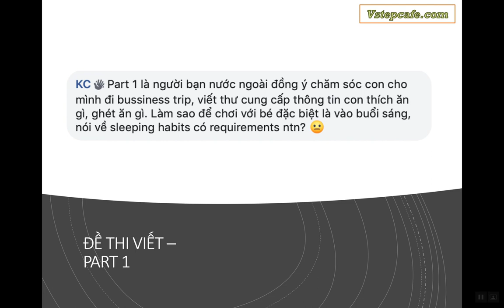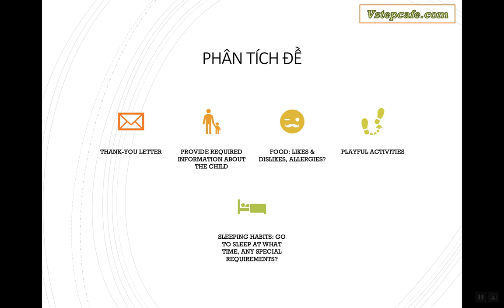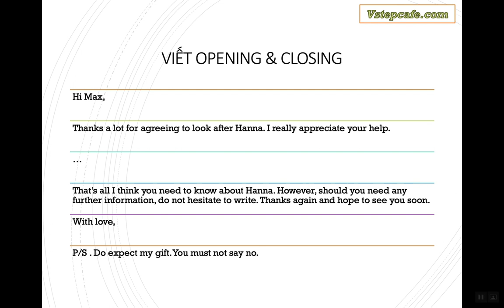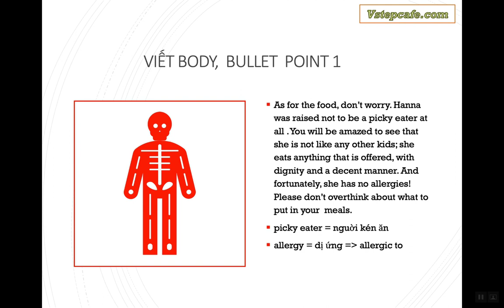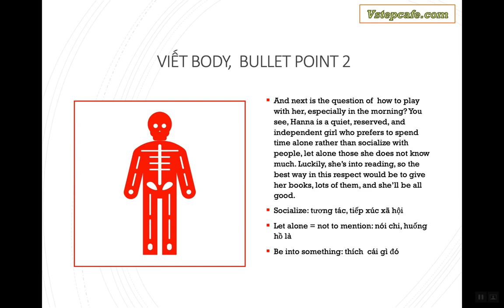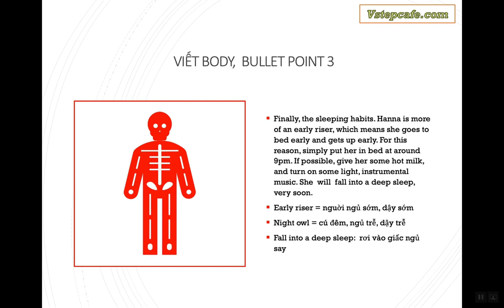VSTEP Writing | Task 1 | Giải đề | Cung cấp thông tin khi gửi con | VSTEP Café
Clip hướng dẫn giải đề thi VSTEP Writing Task 1
Viết thư cung cấp thông tin cho người bạn đồng ý giữ con hộ mình để mình đi công tác. Các thông tin được hỏi: bé thích ăn gì, cách chơi với bé, và thói quen ngủ của bé.

vstep, đánh giá năng lực ngoại ngữ 6 bậc, vstep writing, letter writing, task 1, hướng dẫn giải đề thi vstep